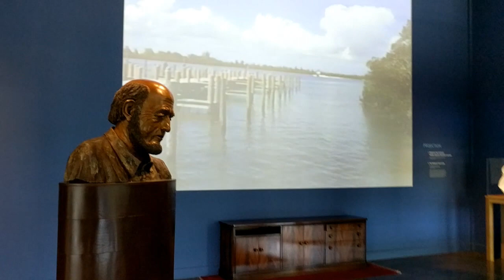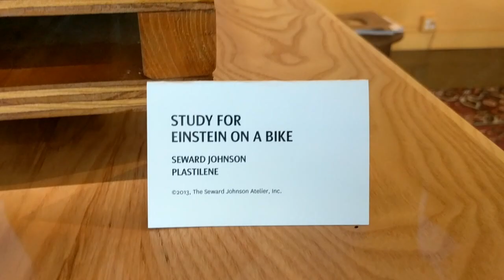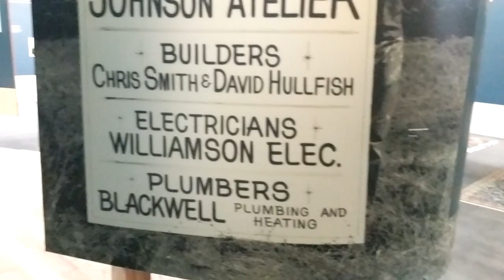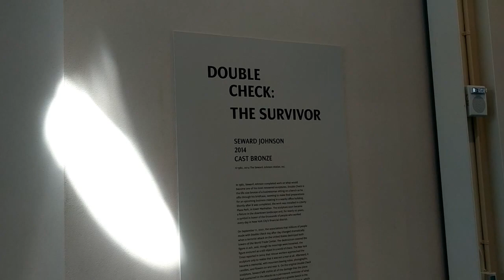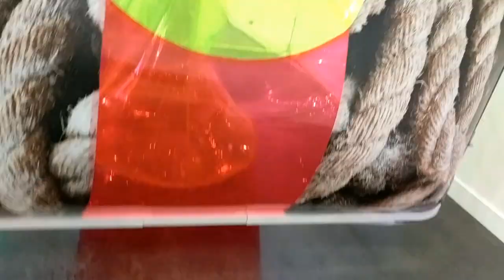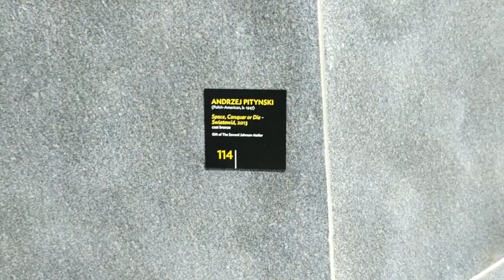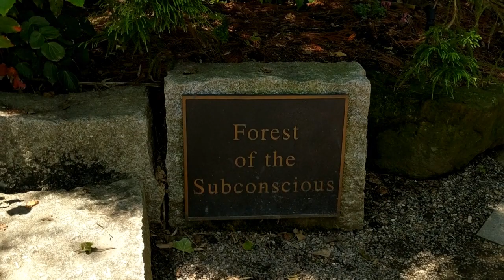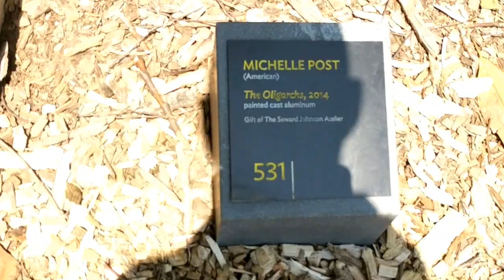A Visit to Grounds for Sculpture - Part 1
We recently took a visit to Grounds for Sculpture in Hamilton Township, NJ. Here's part one of our tour.